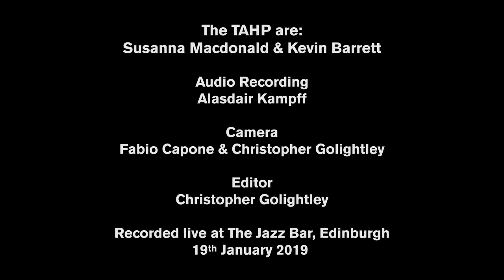The TAHP: Let's Get Loaded live @ The Jazz Bar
Susanna and Kevin perform Kevin Quain's 'Let's Get Loaded' live at The Jazz Bar, Edinburgh
19th January 2019

Video: Christopher Golightly and Fabio Capone
Sound: Alasdair Kampff
Edited: Christopher Golightly

The TAHP are Susanna Macdonald and Kevin Barrett - a transatlantic duo who play together when on the same continent.